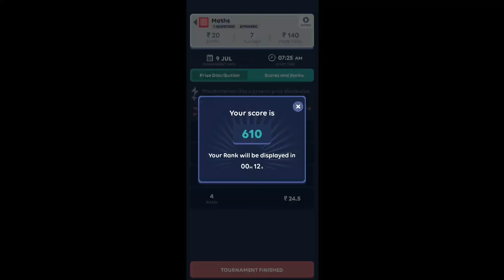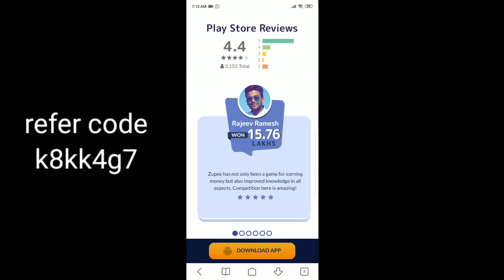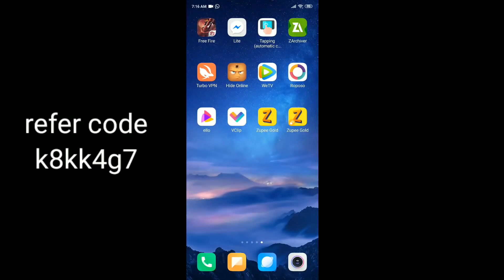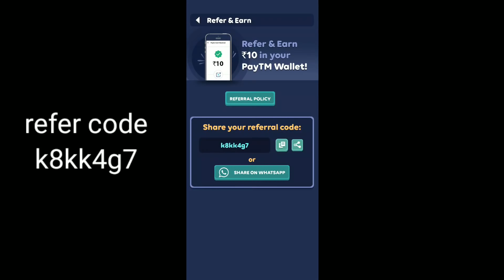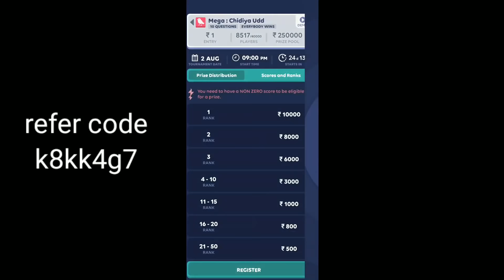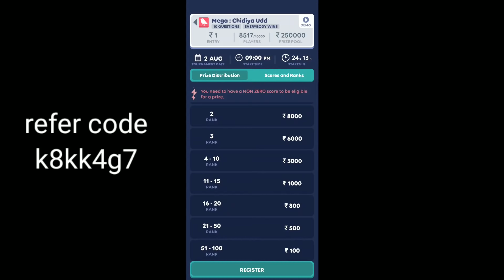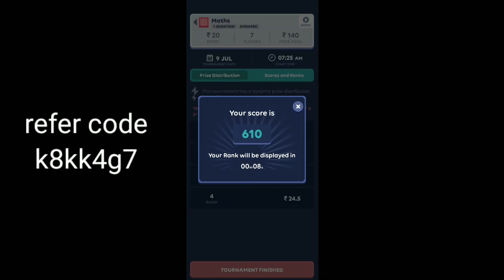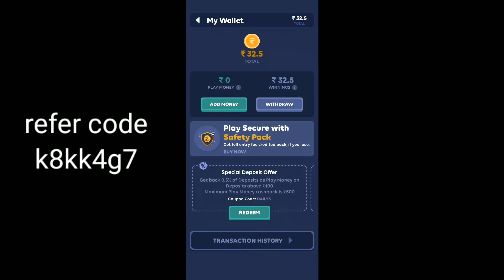Best app to earn free diamonds in freefire | ഇനി പൈസ വാരി കൂട്ടാം LIVE🔴 PROOF 🤑🤑🤑